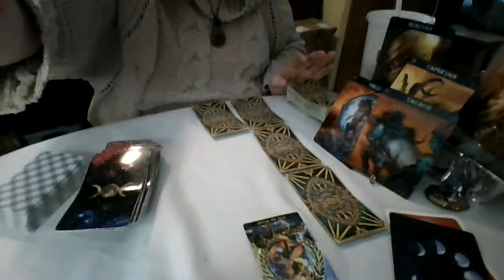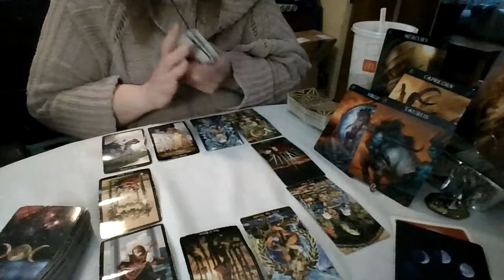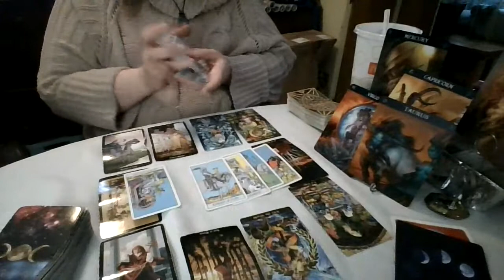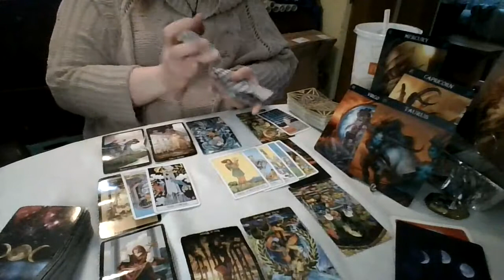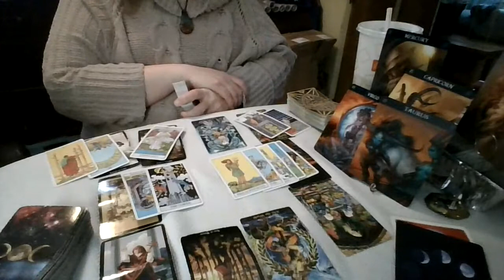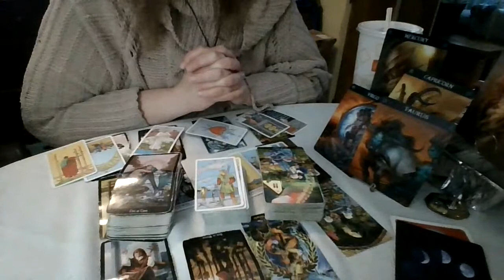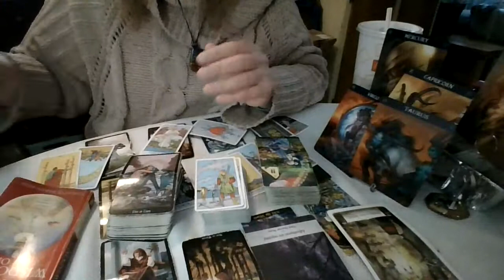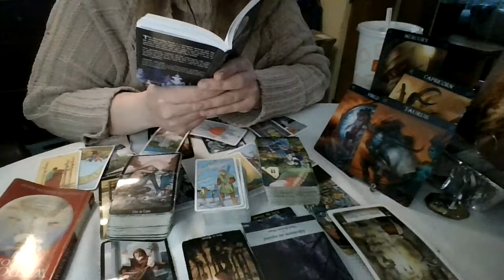Earth Signs: A Lesson In Loving YOU!!!